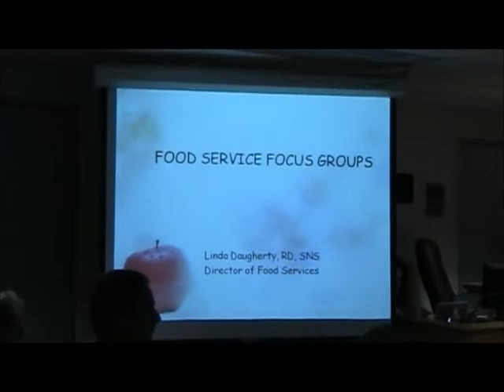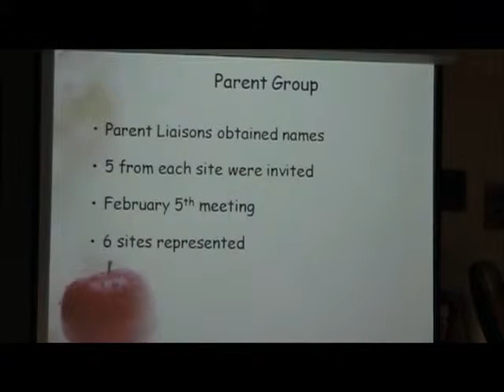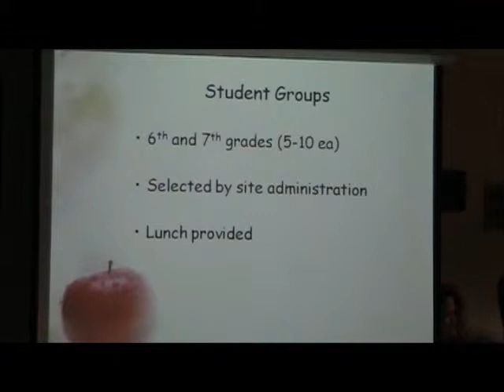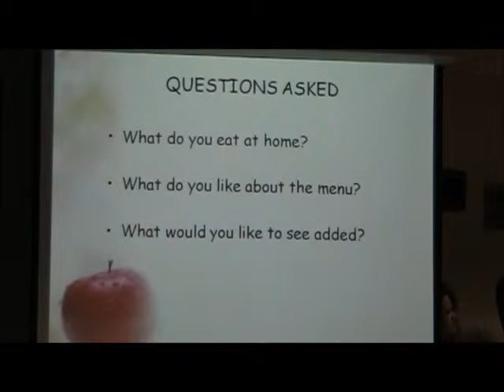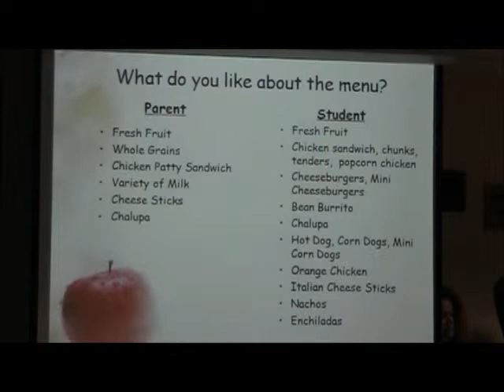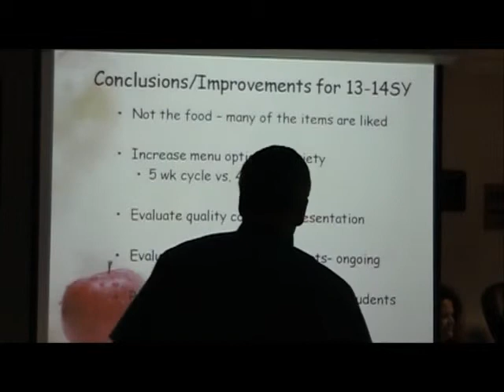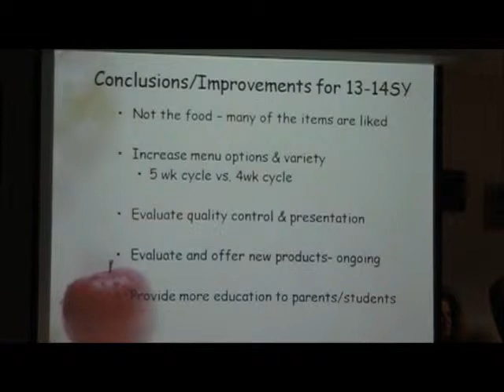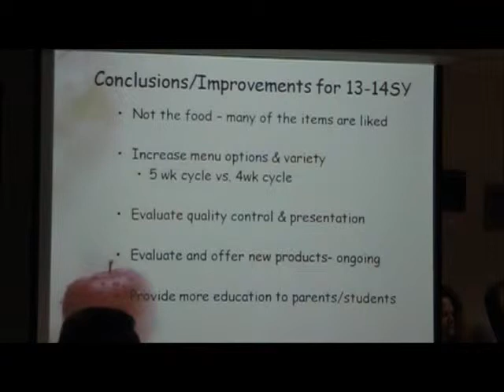Parent-Student Food Service Focus Group Presentation_6.4.13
Governing Board Videos